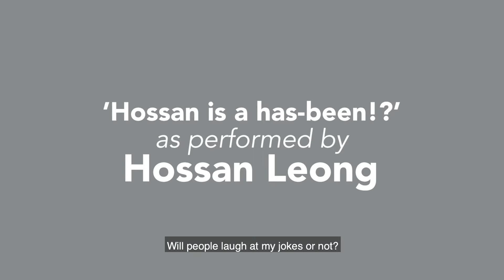Proudly Non essential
Non-essential, over the hill, has been. Basket. You den is a has been ah, mainstream media! Anyway, a has-been is much better than a never-was.